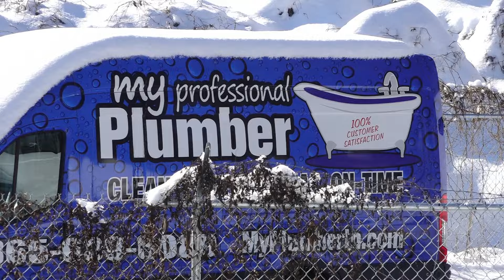Plumber shares tips if your pipes are frozen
If a pipe freezes or bursts it can cost thousands of dollars in repairs and can lead to higher utility bills.